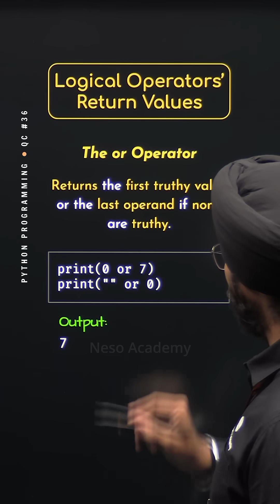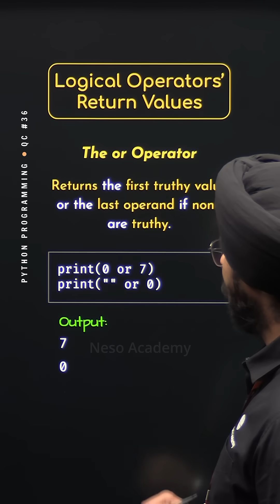Logical Operators’ Return Values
In this we will learn about the return values of logical operators in Python and see how and, or, and not behave with different expressions.